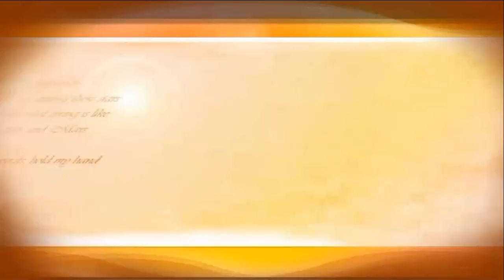Как умотать собаку без нагрузки для себя. Или где Акбар?